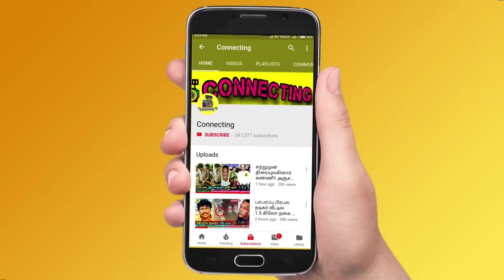25 லட்சம் அனுப்புறேன் யாரு எடுக்க போறீங்க | Ayesha Re-entry | Bigg Boss 6 Tamil | Vijay TV | azeem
25 லட்சம் அனுப்புறேன் யாரு எடுக்க போறீங்க | Ayesha Re-entry | Bigg Boss 6 Tamil | Vijay TV | azeem | Bigg Boss 6 Tamil | Vijay TV |  Kamal | Eliminated !  Bigg Boss 6 Tamil | Vijay TV ! Bigg Boss Tamil Season 6 15th January 2023 - Promo 1 ! Bigg Boss Tamil Season 6 | 15th January 2023 - Promo 2 ! Bigg Boss Tamil Season 6 | 15th January 2023 - Promo 3 !  Bigg Boss Tamil Season 6 | 15th January 2023 - Unseen Promo

Azeem goes with money box before finale in bigg boss 6 tamil

Ayesha again comes with cash box task

ADK Evicted | ADK Eviction | ADK Eliminated | ADK Elimination

ADK First post after evicted from Bigg Boss Tamil & Bigg Boss 6 Tamil

ADK First interview after evicted from Bigg Boss Tamil & Bigg Boss 6 Tamil

ADK First live video after evicted from Bigg Boss Tamil & Bigg Boss 6 Tamil

ADK First live chat after evicted from Bigg Boss Tamil & Bigg Boss 6 Tamil

Kamal entered bigg boss house and introduced bigg boss 6 tamil winning trophy

Kamal this weekend introduce bigg boss 6 tamil trophy

azeem took 15 lakhs cash suitcase after vj Maheshwari entry

dhanalakshmi demotivate azeem so azeem decided to take cash

Vikraman walked out with cash suitcase after Dhanalakshmi enter

azeem said vikraman has quality to get title winner award

vikraman said, azeem is a hard worker

Bigg Boss nomination list this week! Bigg boss nomination 14th week: VJ Kathiravan | Myna Nandhini | Vikraman | Azeem | Shivin | ADK

Bigg Boss Tamil 6: 14th week eviction process is ongoing and everyone expects ADK to be evicted